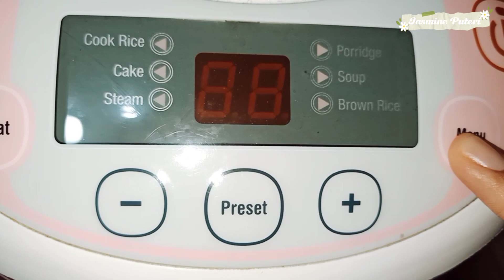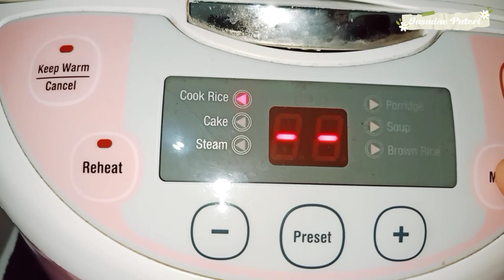Nasi Liwet Magic Com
Bahan -Bahan :

1 mangkok beras
teri medan
1 cabe merah besar
5-8 cabe keriting
8 siung bawang merah
6 siung bawang putih
8 cabe rawit merah
petai secukupnya
2 batang sereh yg sdh di geprek
3 lembar daun salam
3 lembar daun jeruk
65-100 ml santan instan